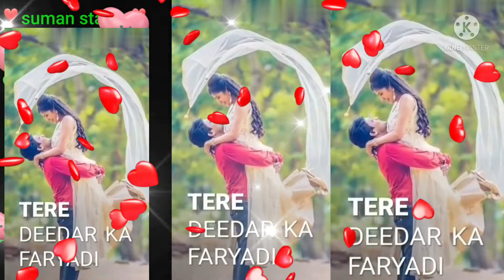❣️❣️suman status ❣️❣️Tumsa nahi dekha❣️❣️ Beautiful Lovely Status❣️❣️